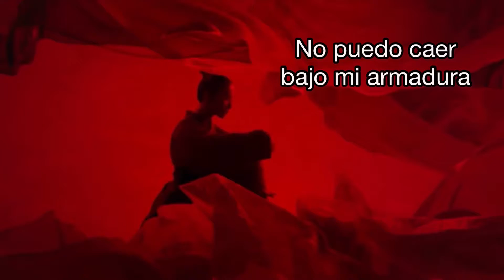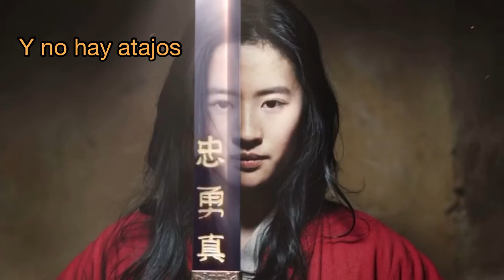Zuza Jabłońska - Wierna Odważna i Prawa (Loyal Brave True) - Subtitulada al Español de Disney Mulan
Zuza Jabłońska - Wierna Odważna i Prawa poisenka z filmu MULAN
 COPYRIGHT WALT DISNEY RECORDS

UMG (en representación de Walt Disney Récords